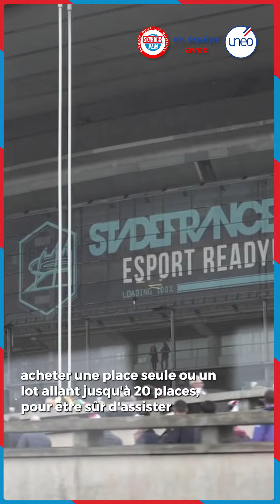La Capsule Skyrock PLM x Unéo du 03 Août 2023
"La Capsule" est une vidéo quotidienne, optimisée pour les smartphones, qui reprend l’Info militaire de Skyrock PLM, illustrée avec les images d’actualité transmises par le service Communication de l’État-major des armées. "La Capsule" informe et valorise l’esprit de défense en moins de 3 minutes.

Rejoins-nous !

Une vidéo Skyrock PLM - SKYROCK – 2023